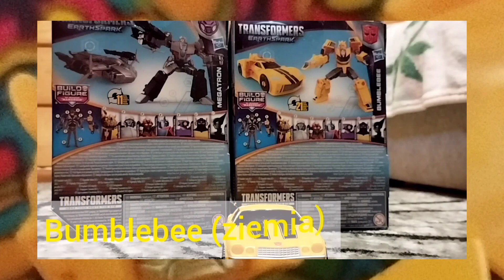Transformers WAR AUTOBOTS AND DECEPTICONS (odcinek 15 sezon 2)